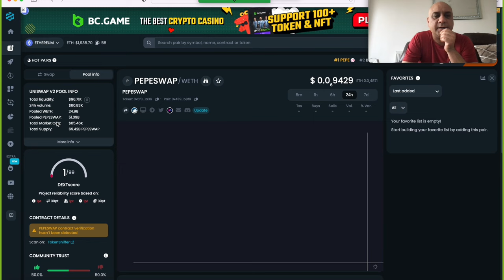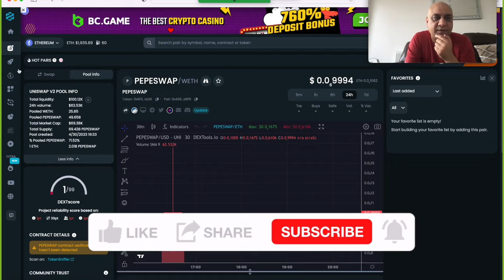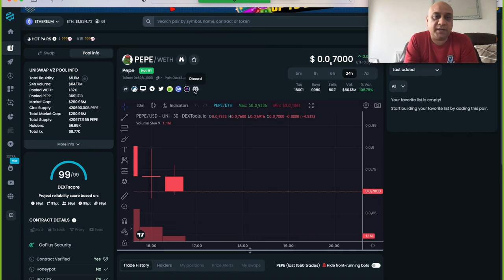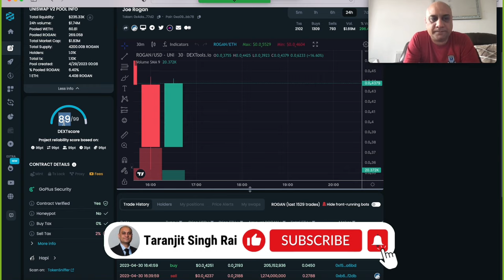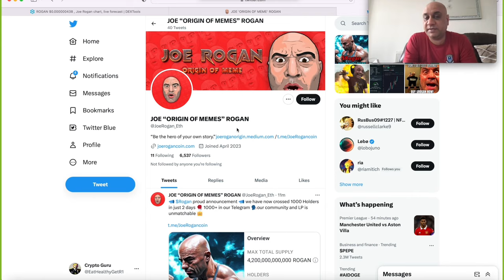HOW TO FIND NEXT 100X MEME COIN?